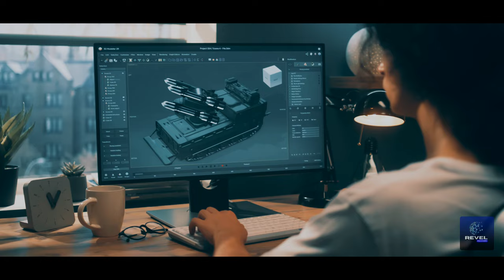Why is China's missile technology so advanced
With China's missile technology surpassing global standards, one bold question arises: Why is China's missile technology so advanced? Keep watching to uncover the secrets behind China's prowess in missile development.
Qian Xuesen, a prominent figure in the Chinese scientific community, is widely recognized as the pioneer of Chinese Aerospace. His significance extends beyond personal scientific achievements to his substantial influence on China's missile technology development, notably through his Ballistics Theory. This theory not only accelerated China's missile technology progress but also strategically reshaped the global security landscape.
China's exceptional strides in missile technology, spanning ballistic missiles, cruise missiles, and hypersonic missiles, have outpaced those of many nations worldwide. This achievement is not merely a result of advanced technology and national support but also owes much to Qian Xuesen's contributions in the field of ballistics.